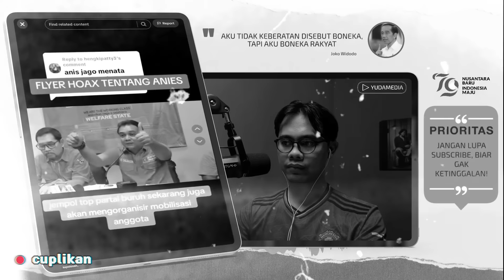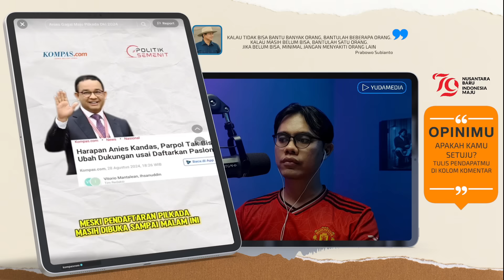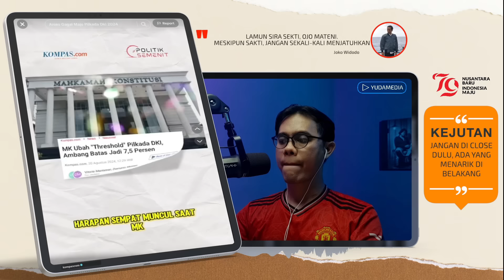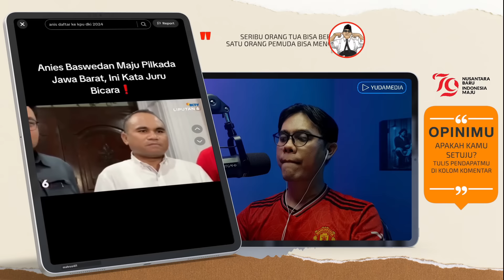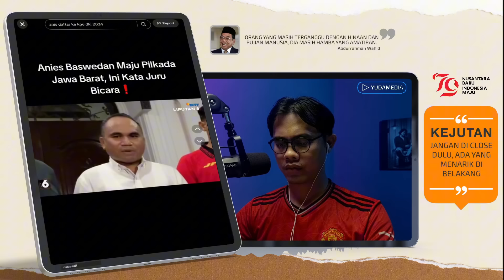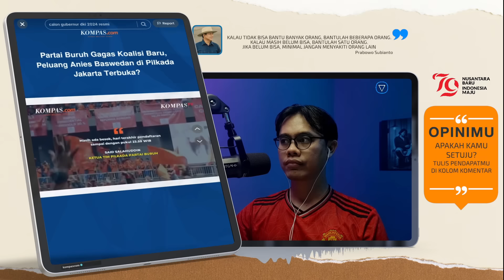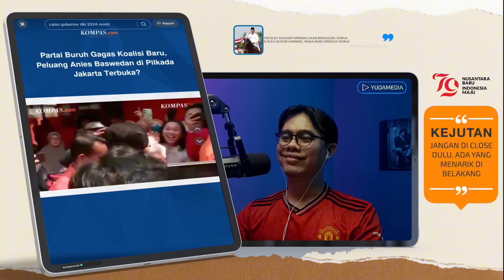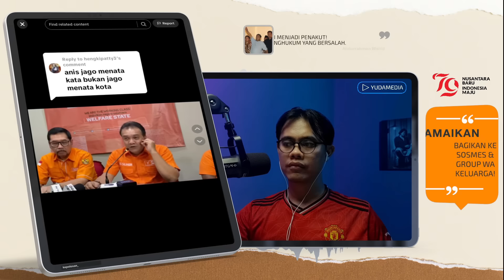MANA YANG TERIAK JOKOWI JEGAL ANIS? DITOLONG MK SAJA ANIS TETEP TERJEGAL KAKINYA SENDIRI DI PILKADA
- MANA YANG TERIAK JOKOWI JEGAL ANIS? SUDAH DITOLONG MK ATURANNYA SAJA ANIS TETEP TERJEGAL KAKINYA SENDIRI DI PILKADA
- JUBIR ANIS SEBUT ADA TAWARAN GESER MAJU KE JABAR, SEMUA PROVINSI AJA DICOBAIN
- PERAHU BARU UNTUK ANIS ITU BERNAMA PARTAI BURUH, PKS PERGI PARTAI BURUH MASUK JUGA BARANG INI
- PARTAI BURUH BERJUANG MATI-MATIAN PERJUANGKAN KARIR POLITIK ANIS TETAP BISA MAJU PILKADA JAKARTA